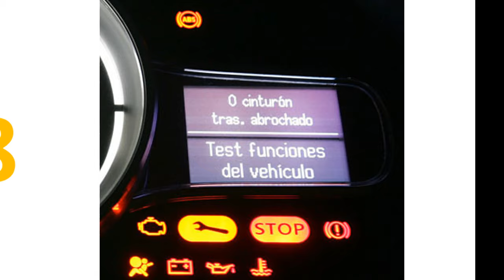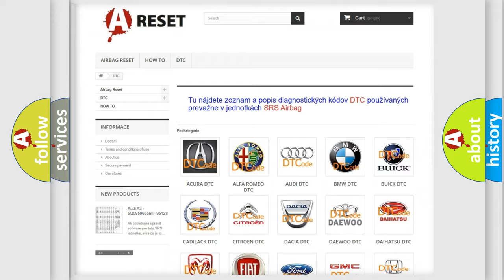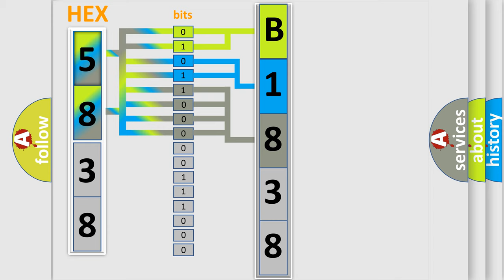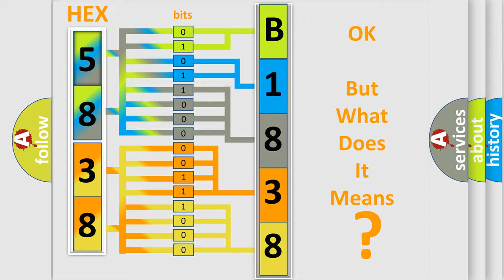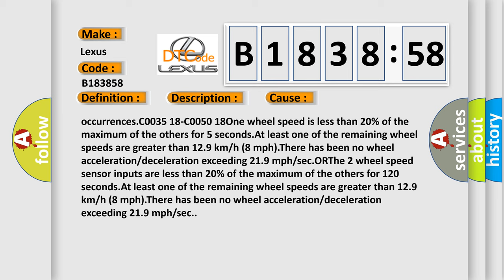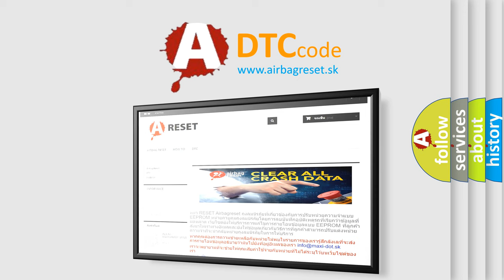DTC Lexus B1838-58 Short Explanation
Contents:
0:21 Basic DTC analysis according to OBD2 protocol standard.
1:48 Insight into programming
2:58 A diagnostically understandable description of the Diagnostic Trouble Code
3:05 Basic error definition

Make:
Lexus
Code:
B1838 58
Definition:
Right Rear Wheel Speed Sensor Circuit No Additional Information
Description:
C0035 00-C0050 00 Ignition ON.C0035 0F-C0050 0F Ignition ON.The brake pedal is not pressed.A DTC is not set for the other wheel speed circuit on the same axle.C0035 18-C0050 18 Ignition ON.The brake pedal is not pressed.No other wheel speed circuit DTCs are set.At least two other wheel speeds are not 0 km or h.
Cause:
C0035-C0050 00A short to voltage,short to ground or an open or high resistance is detected on a wheel speed sensor circuit.C0035 0F-C0050 0FThe EBCM detects a rapid variation in the wheel speed.The wheel speed changes by 20 km or h (12 mph) or more in 0.01 second.The change must occur 3 times with no more than 0.2 seconds between occurrences.C0035 18-C0050 18One wheel speed is less than 20% of the maximum of the others for 5 seconds.At least one of the remaining wheel speeds are greater than 12.9 km or h (8 mph).There has been no wheel acceleration or deceleration exceeding 21.9 mph or sec.ORThe 2 wheel speed sensor inputs are less than 20% of the maximum of the others for 120 seconds.At least one of the remaining wheel speeds are greater than 12.9 km or h (8 mph).There has been no wheel acceleration or deceleration exceeding 21.9 mph or sec.